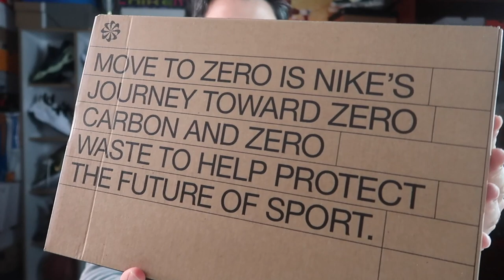ELLERİNİZİ KULLANMADAN GİYİP ÇIKARTIN ! NİKE GLİDE FLYEASE YÜRÜYÜŞ GÜNDELİK AYAKKABI, BAĞCIK YOK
nike glide flyease inceleme spor günlük yürüyüş ayakkabı bağcık yok bağcıksız gündelik